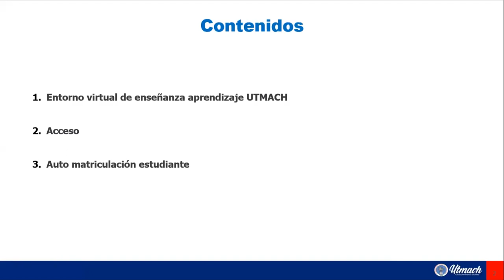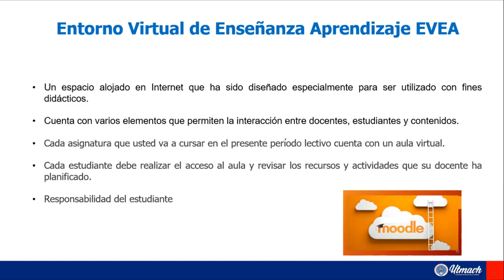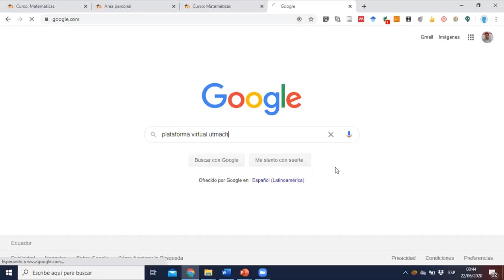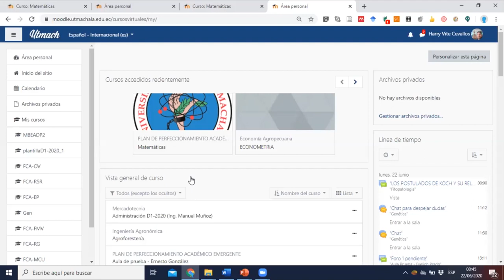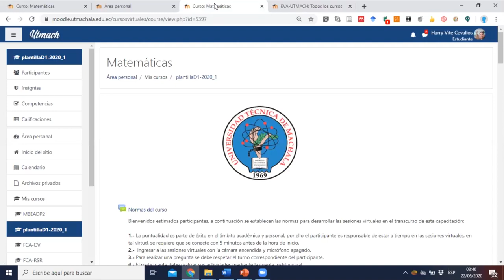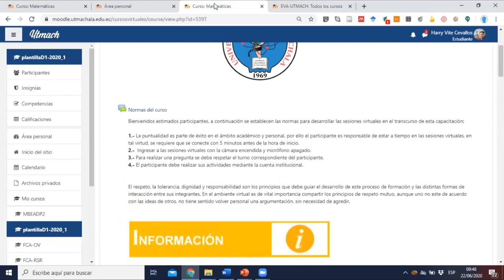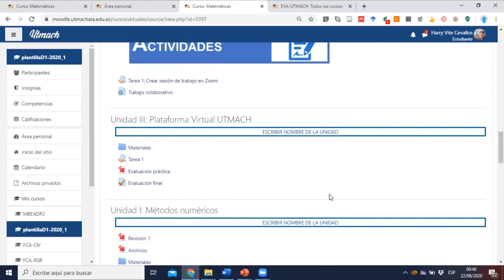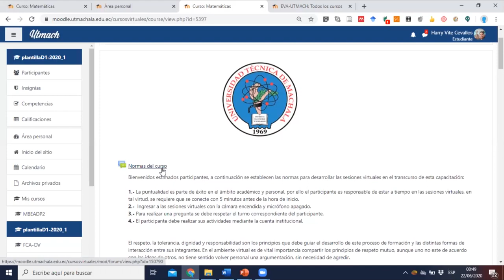1 EVEA UTMACH: ACCESO Y AUTO MATRICULACIÓN